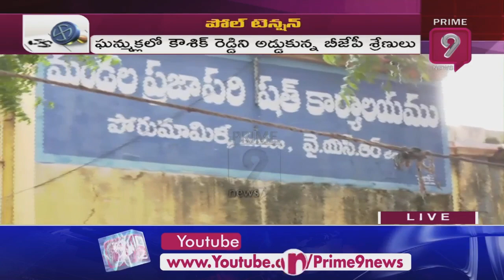దొంగ ఓటర్లను అడ్డుకున్న స్థానికులు | Huzurabad BY Poll | Prime9 News